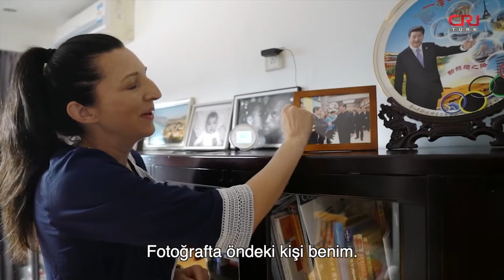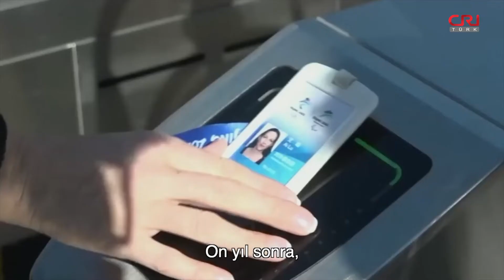Çin böyle bir lidere sahip olduğu için çok şanslı!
Heloise Gentil, Beijing Kış Olimpiyatları ve Paralimpik Oyunları Organizasyon Komitesi’nde çalışan bir Fransız. Heloise, 18 yaşındayken, Çin’e geldi ve Çince öğrendi. Mezun olduktan sonra Beijing Olimpiyat Organizasyon Komitesi’nde çalışmaya başladı. 2019 yılında, ilk kez Xi Jinping’le görüştü ve Xi, onda çok derin bir izlenim bıraktı.